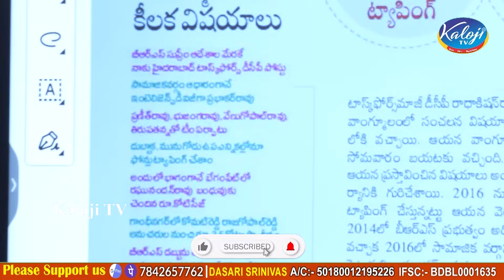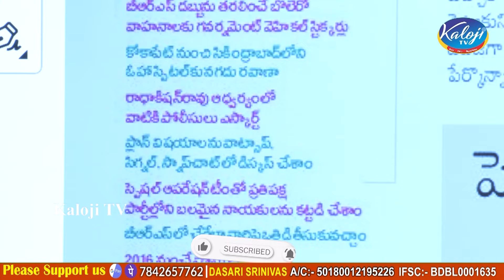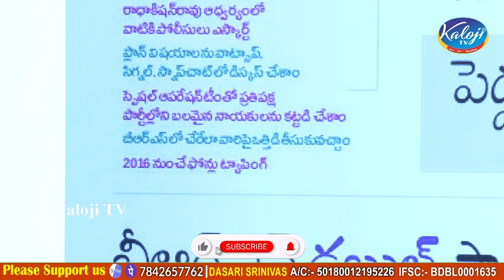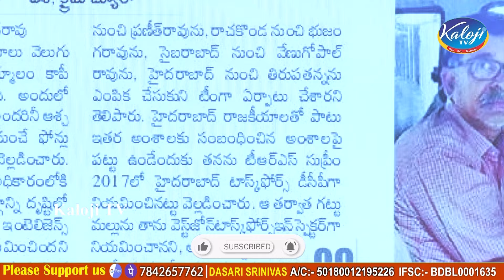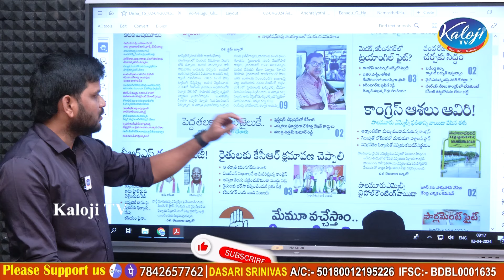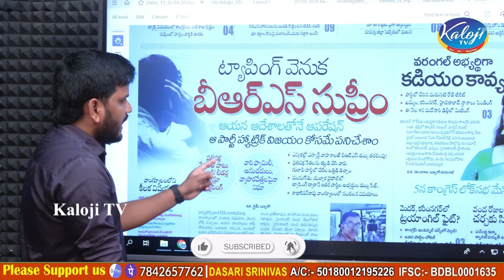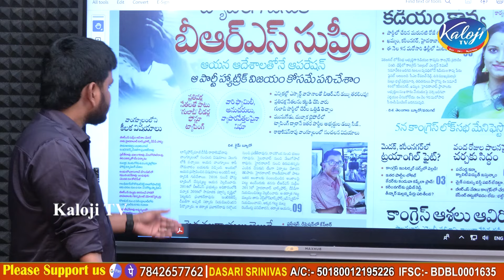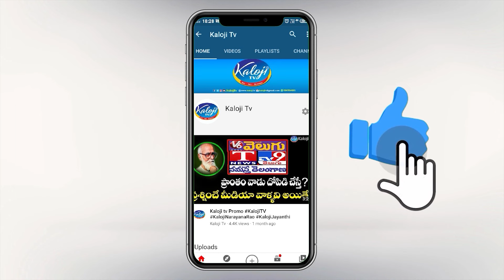ప్రతిపక్ష నేతల టార్గెట్ గా ఫోన్ ట్యాపింగ్ పోలీస్ వాహనాల్లో డబ్బుల పంపిణీ | Phone Tapping | Kaloji TV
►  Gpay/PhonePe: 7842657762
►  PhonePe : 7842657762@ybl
►  Gpay : kalojitv@okicici